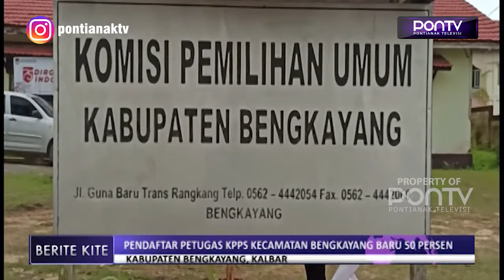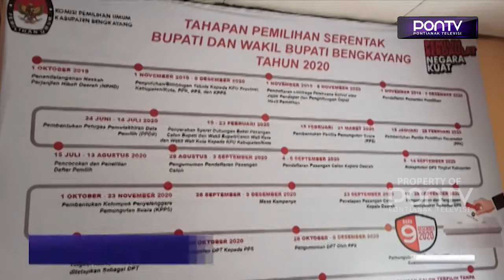PENDAFTAR PETUGAS KPPS KECAMATAN BENGKAYANG BARU 50 PERSEN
Hingga Minggu 11 Oktober, baru sekitar 50 persen yang mendaftar menjadi petugas KPPS Kecamatan Bengkayang. Sedangkan yang dibutuhkan ada sebanyak 711 petugas, termasuk petugas pengamanan